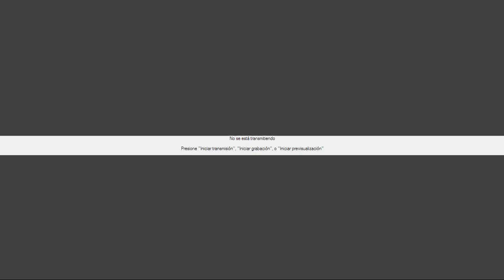SANTA EUCARISTÍA//PBRO: ALIRIO ZAMBRANO // XVIII DOMINGO TIEMPO ORDINARIO 06/08/2023